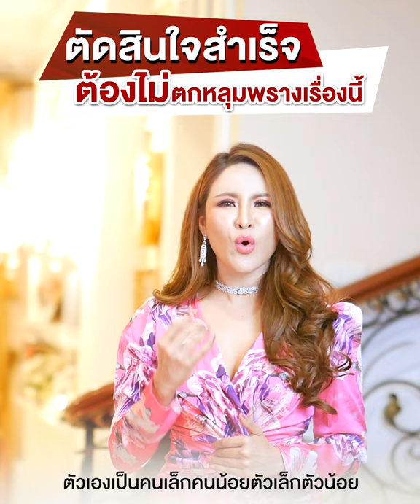ตัดสินใจสำเร็จ ต้องไม่ตกหลุมพรางเรื่องนี้! | ครูรุ้ง พิมพ์ภัทรา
ตัดสินใจสำเร็จ ต้องไม่ตกหลุมพรางเรื่องนี้!
ครูรู้เลยว่า หลายคนกำลังมีอาการแบบนี้👇
คลิปนี้จะโคตรปลดล๊อคคุณเลยล่ะค่ะ!